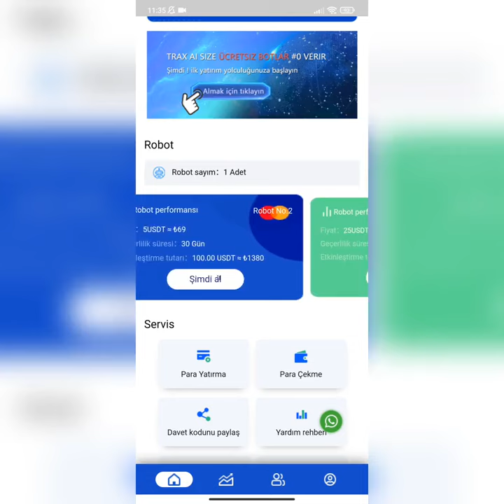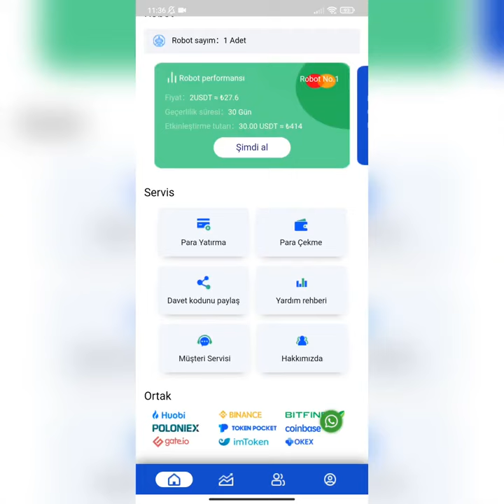TRAX AL GÜVENİLİR BTC ALIM SATIMI YAPAN SİTE!!